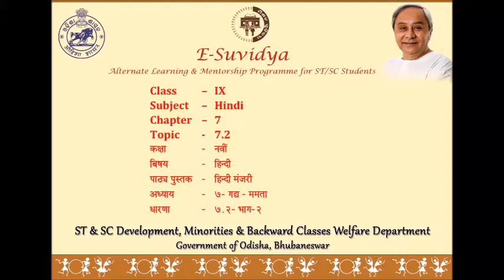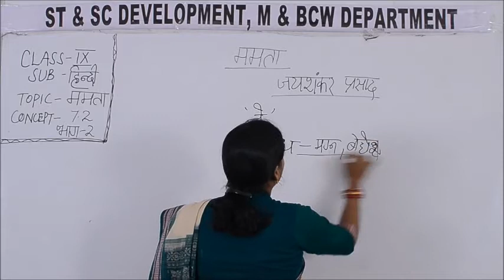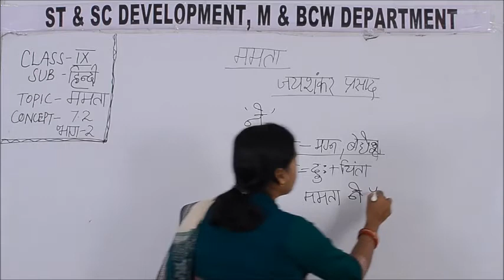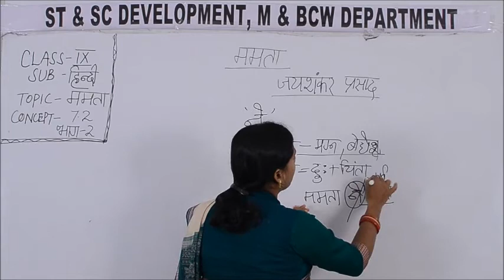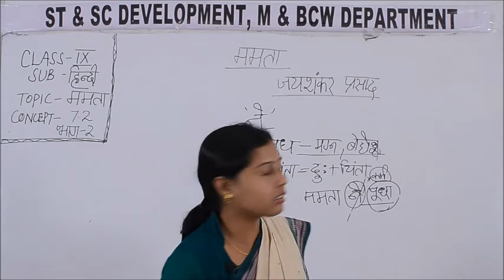Class IX HINDI 7 2